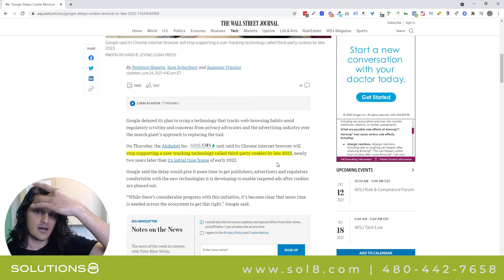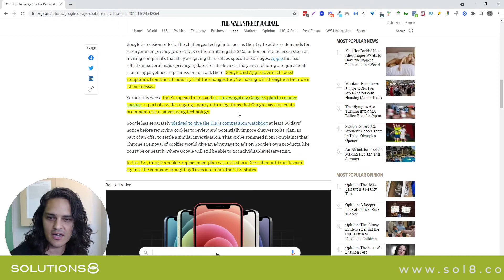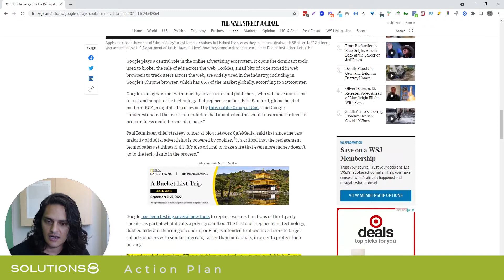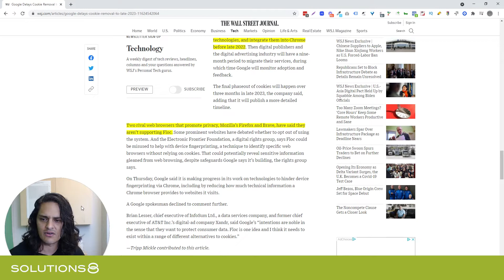Google Delays Cookie Removal to Late 2023 [And an Apology]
In January 2020, Google announced that they’re removing third-party cookies by 2022. However, according to The Wall Street Journal’s article (link below), Google’s plans will be pushed back to late 2023.

In this video, Kasim shares some of his thoughts about why Google decided to postpone it, and why Apple and Google are in a good situation to attract people in the direction they’re heading towards.

Want to know more about Google’s initiative to replace third-party cookies (and how it will impact advertisers)?

Solutions 8 is a global authority in the Google Ads space and one of the world's leading PPC agencies. Our YouTube channel is dedicated to sharing our most effective marketing strategies to help you achieve your business goals.

Interested in learning Google Ads?
Click by click instruction covering everything you need to build, launch, and manage a high-performing Google Ads campaign.

If you're looking for the best PPC strategies, tutorials, tips, tricks, hacks, best practices, and REAL case studies, all built around teaching you how to grow your business, you are in the right place!

WOULD LIKE TO WORK WITH US?